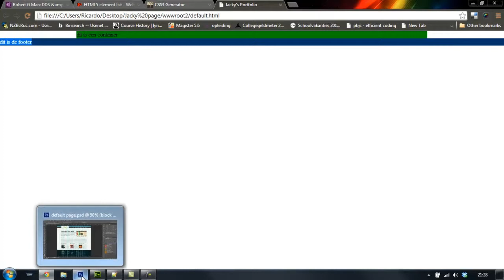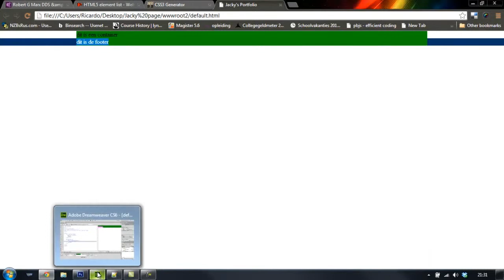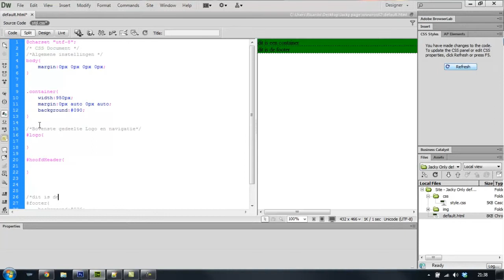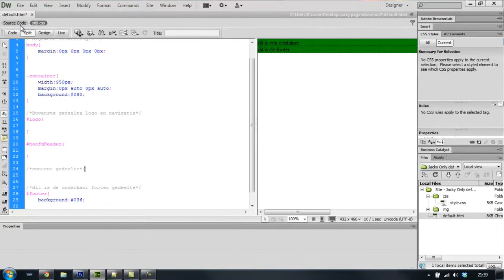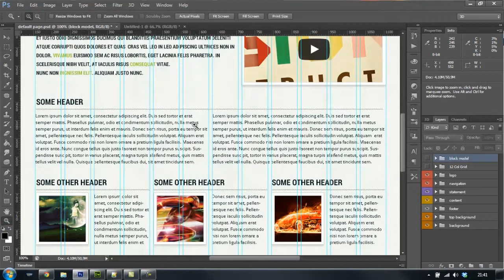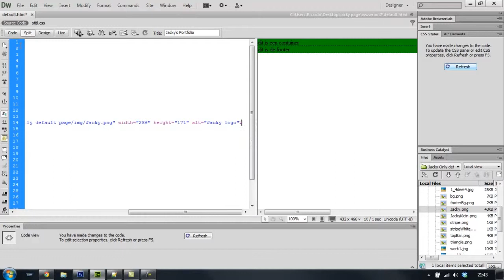deel 8 header en footer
Hoe zet ik een header element en een footer element.